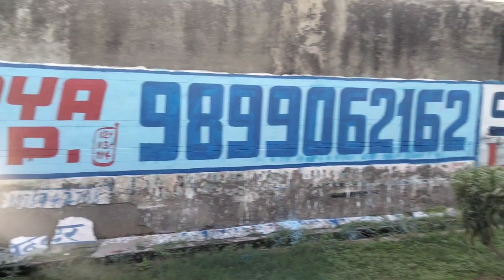🍛🍛आज का खाना 🍛🍛 बहार से खाना खाया 😋 please watch video 🙏🙏@souravjvlogs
🍛🍛आज का खाना 🍛🍛 बहार से खाना खाया 😋 please watch video 🙏🙏‎@Sourav Joshi Vlogs

ujhani vlogs
ujhani_ full_video
ujhani news

Instagram.com/ans_hgauta

painter vlog
painting vlog
painter vlog
vlog